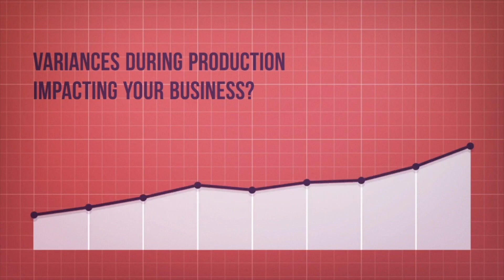Process Manufacturing ERP Software – EPICProcess- RheinBrücke’s Template Solution for Epicor ERP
Process Manufacturing ERP – Industry Vertical Template Solution for EpicorERP

Are you a Process Manufacturer looking for the right enterprise application to make sure your products are made to specification while minimizing waste and inefficiency as well as delays in time to market?

EPICProcess is ready to deploy ERPsolution, purpose-built for recipe-based Process Manufacturing Industry. See how EPICProcess addresses the business needs of modern Process Manufacturers.

Manufacturing Industry

Cloud ERP

ROI of Cloud ERP

► 3 Simple reasons to estimate the ROI for your next ERP Implementation

Epicor ERP

► How EPICOR ERP can help your business to be a grow getter
► Things to consider when migrating from any other ERP to EPICOR ERP